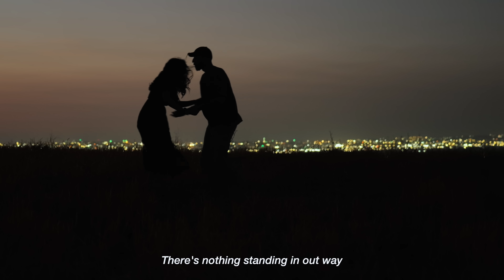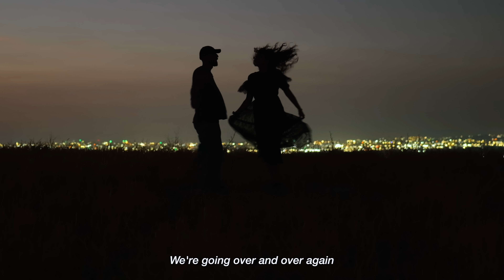Llunr - Everlasting Dance (Official Visualizer)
Stream Dual Reality - Llunr

Directed by Rasha Tabbalat, Bader Khatib
Shot by Rasha Tabbalat
Produced by Rasha Tabbalat, Bader Khatib
Song produced by Bader Khatib (Llunr), Issa Shahin
Song Written by Bader Khatib (Llunr)